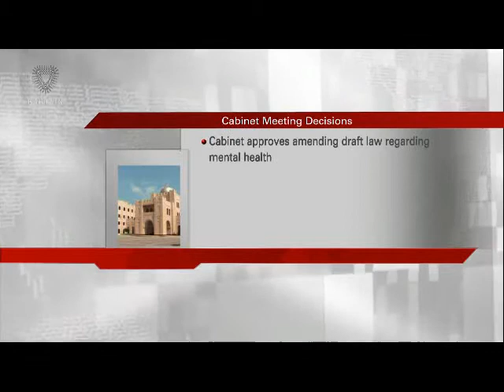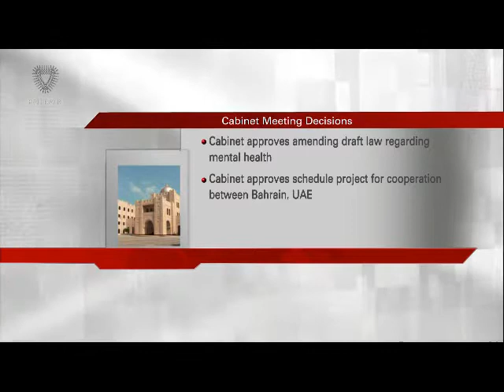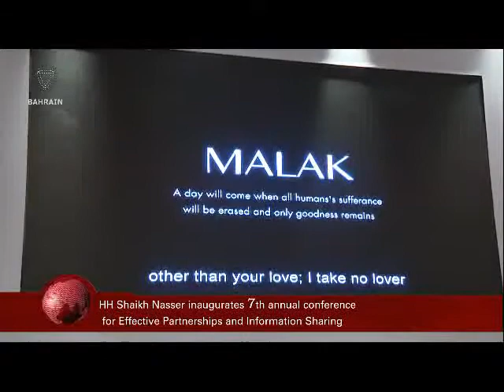البحرين : Bahrain English News Bulletins 31-10-2016